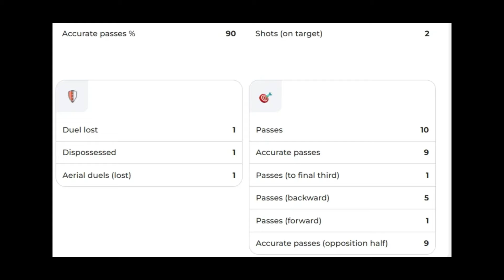Ferran Torres is Barça's WORST striker! You Won't Believe What Szczesny Did During the Game!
Ferran Torres is Barça's worst striker!  Szczesny caught watching the game